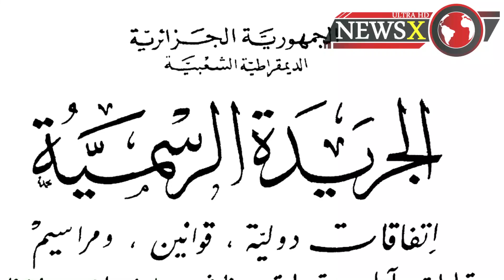لهذا السبب تم إنهاء مهام المفتش العام بوزارة التربية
صدر في العدد الأخير من الجريدة الرسمية، مرسوم رئاسي تم من خلاله إنهاء مهام المفتش العام بوزارة التربية. مصطفى بن زمران وإحالته على التقاعد.